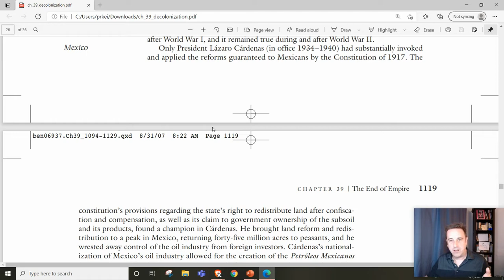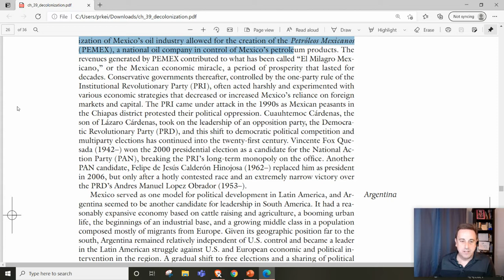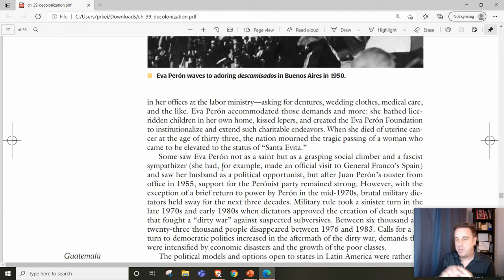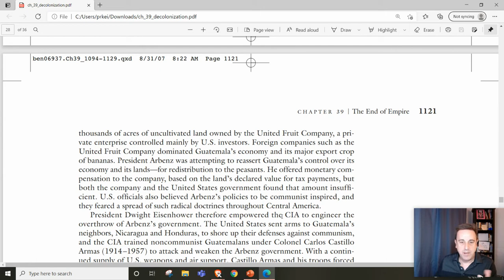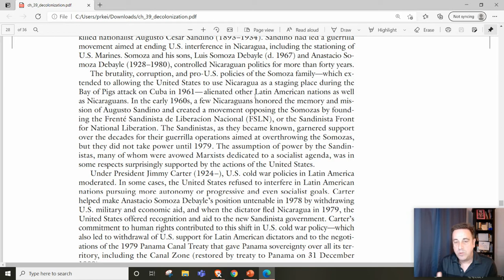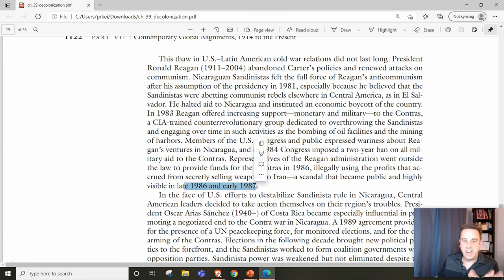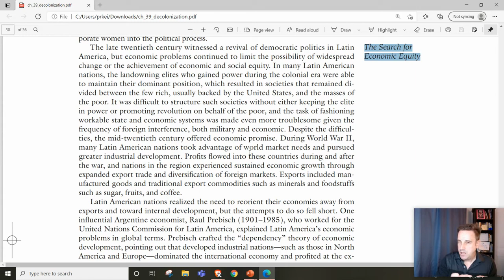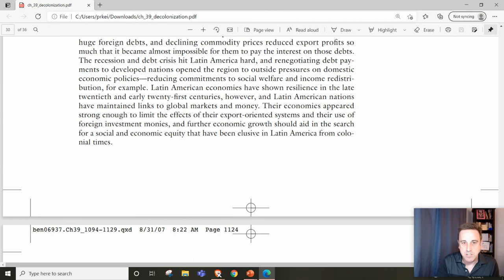APW Ch 39 3B Politics and Economy in Latin America Book Lecture